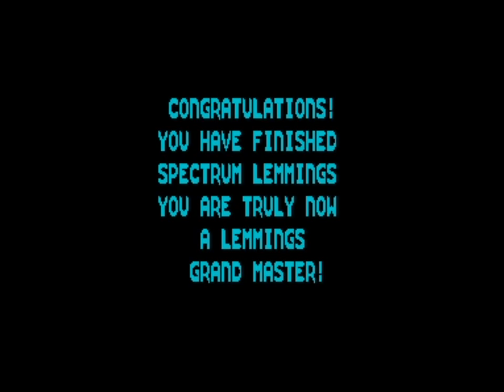Lemmings 128k (2020 Edition) Walkthrough, ZX Spectrum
Major update with tons of new features in this 2020 128k only version:
- ”Psygnosis Presents” loading screen converted by Tiboh in 2020
- Original “Lemmings loading screen 1” converted by Tiboh in 2020
- “DMA Design logo” converted by Tiboh in 2020
- Lemmings Mod info & credits screen made by Tiboh in 2020
- Original “Lemmings loading screen 2” converted by Tiboh in 2020
- Music and SFX from Amstrad CPC and Atari ST versions added
- Kempston mouse control added
- Now 128k only with x2 in game speed
- All levels loaded into memory at once
- Passwords for levels removed, play whatever levels you want

N - Locks on to a Lemming (or mouse right button)
Z - Scroll Left along Icon Panel
X - Scroll Right along Icon Panel
S - Turns music off / on
L - Scroll Level Left (or mouse)
Enter - Scroll Level Right (or mouse)
Caps/Symbol Shift (together) - Nuke Level
Space - Pause Game

ICONS (from left to right (1-0 or Z and X to select)):
1 - Decrease the flow of Lemmings on the level
2 - Increase the flow of Lemmings on the level

- If a lot of Lemmings are dying at the beginning of a level you probably need to decrease or increase the coming of the Lemmings

- If you are having a hard time to complete the level within the time limit you need to increase the flow / coming of the Lemmings

The following are skills you can give to Lemmings:
3 - Climber - climbs vertical surfaces
4 - Floater - A brolly (umbrella) opens to ensure a safe descent
5 - Bomb to dispatch single Lemmings (one way to get rid of Blockers)
6 - Blocker - stands with arms outstretched to block the passage of fellow Lemmings
7 - Bridge Builder - builds bridges, each builder has only twelve building bricks. When a Builder had laid his twelfth brick he turns to look at you for an instant ... if you click on him again, he will lay another twelve bricks (if you have any Builders remaining) and so on until you run out of Builders. If you don't click on him after he lays his twelfth brick he becomes a Walker again.
8 - Basher - digs horizontally, will only dig when a suitable surface is directly ahead of him
9 - Minter - uses a pick to dig diagonally down
0 - Digger - burrows vertically

It is a Beta Disk version made by Goodboy & Tiboh in 2020 and SCL file can be downloaded
SCL to TRD converter program for ESXDOS on DivIDE/DivMMC download (Remember to donate if you have been looking for a program like this!)

Lemmings by DMA Design.